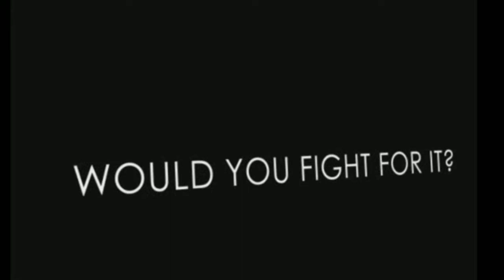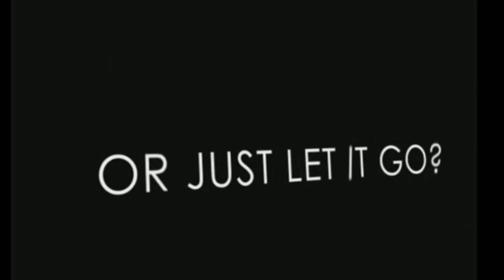JENNY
Would you fight for your love even if the universe is against you? Even if erases your steps back to reality?

Old short film trailer way-back college days!

Shot with
Canon Powershot A1100 IS

Edited in
Adobe Premier
Adobe Aftereffects

year 2009

Shooting Venues
TUP MANILA
CAFA Building
UAPSA Office

*No individuals were harmed during the production